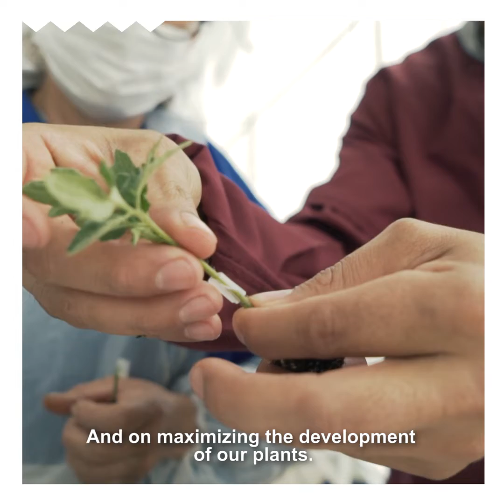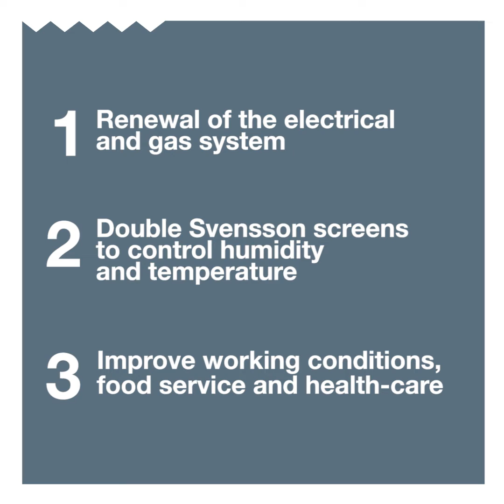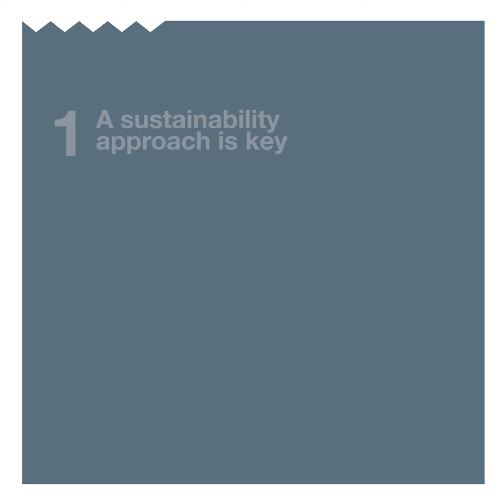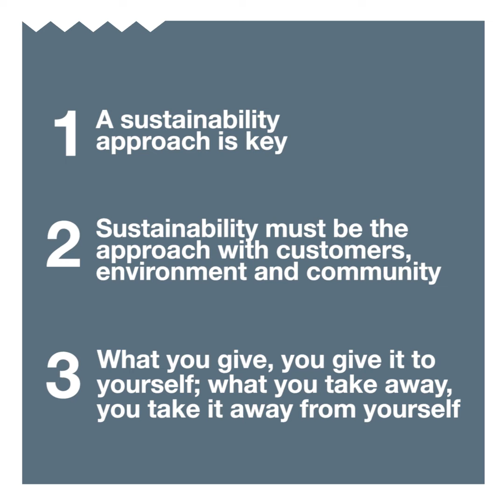Green Growth Stories, Svensson / Plantanova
Video production for @svenssonclimatescreens on sustainability. In this chapter we visit @plantanova a plant propagation greenhouse in Mexico.

Video directed by Armando López Castañeda